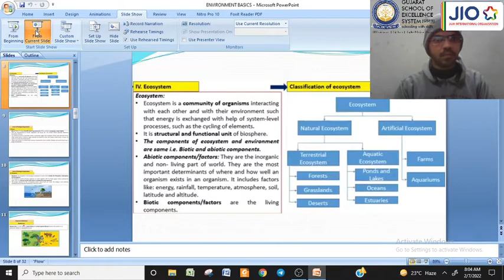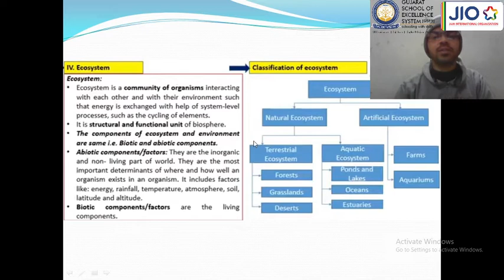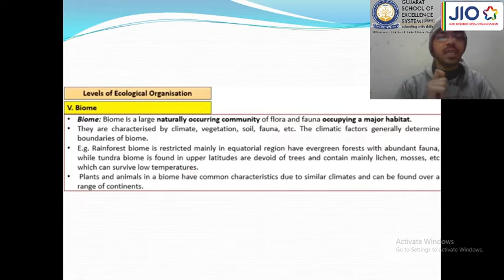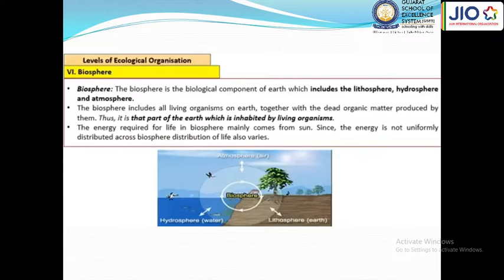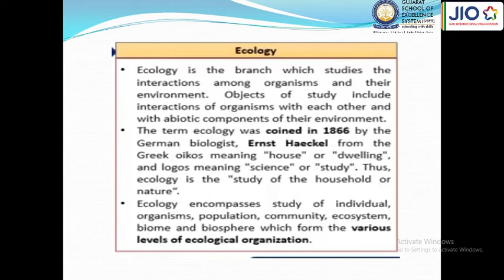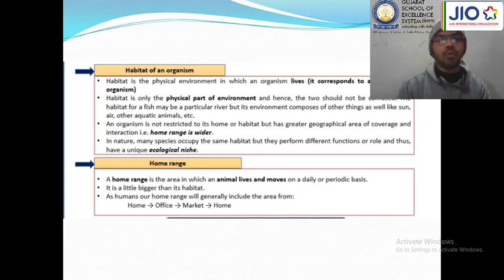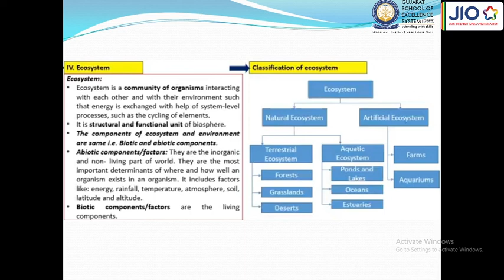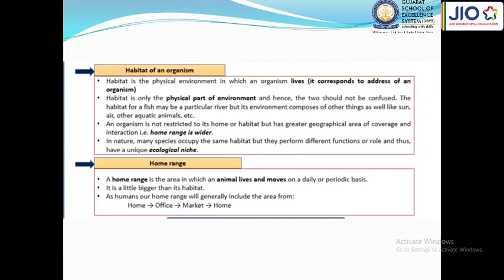Lecture 77 Ecosystem & Ecology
IAS IPS civil service training Lectures conducted by Gujarat School of Excellence System Rajkot & Jain International Organization, Delhi with support and blessings of “Shree Param Pujya Nayanpadmasagarji Maharaj Saheb and param Pujya Mayna Ma Satiji”

Faculty: Prashant sir is Faculty of Ecosystem & Ecology  has teaching experience of 3 Years